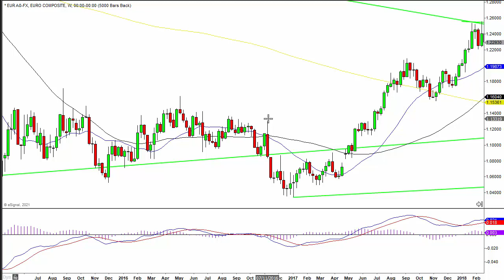The hardest trade I ever took....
Today's video looks at a trade I took that was actually pretty difficult to take and to hold on to. I describe the reasons why plus what to look out for with your own trades...